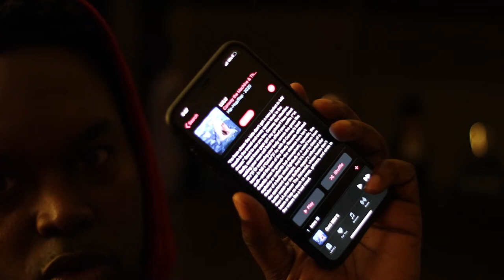Conway the Machine #'LULU' review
Conway the Machine
 'LULU'
review